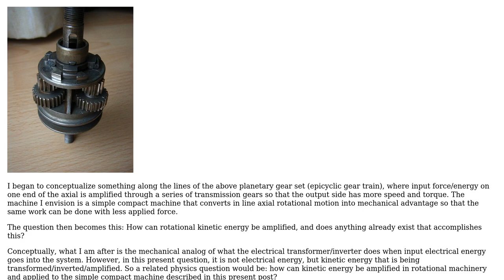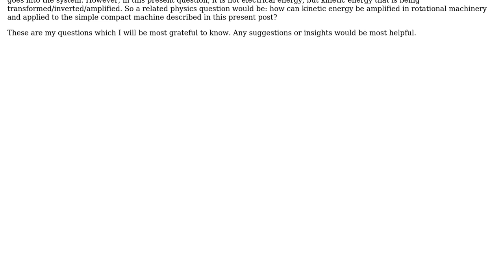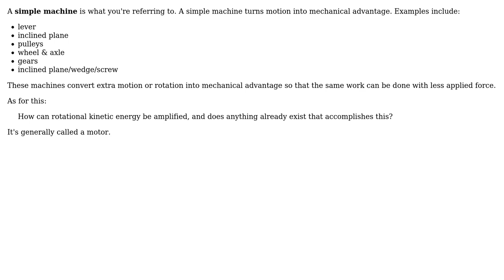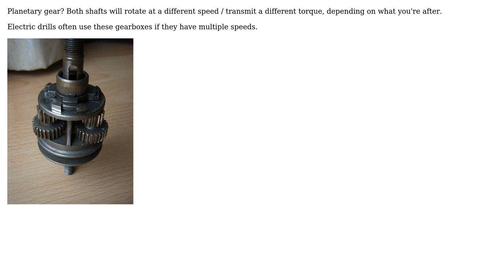Mechanical Engineering: How To Amplify Kinetic Energy In Axial Rotational Gear Machinery?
Engineering: Mechanical Engineering: How To Amplify Kinetic Energy In Axial Rotational Gear Machinery?

With thanks & praise to God, and with thanks to the many people who have made this project possible! | Content (except music & images) licensed under CC BY-SA | Music | Images & others | With thanks to user Will.W user Tiger Guy user NMech user Mr. Lopez user jko and the Stack Exchange Network Trademarks are property of their respective owners. You are responsible for your own actions.